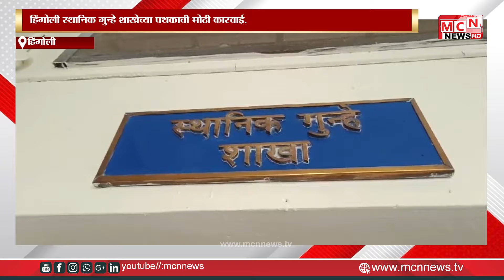MCN NEWS | हिंगोली गुन्हे शाखेच्या मोठी कारवाई शहरात दोन वाहनांची झडती घेत केली मोठी रक्कम जप्त